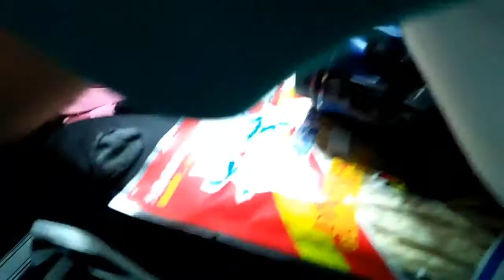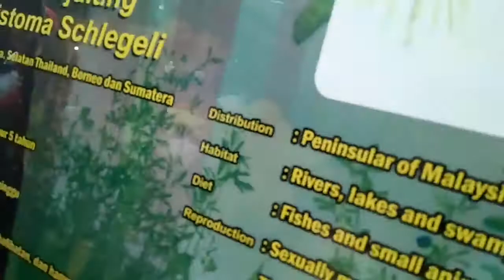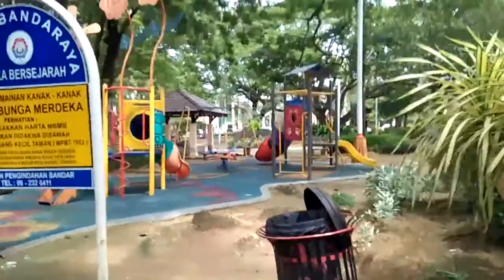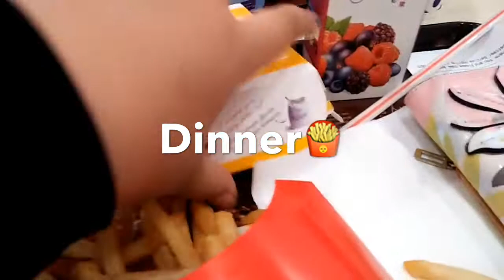Melaka Trip🌺✨| originally filmed on 8 nov 2017